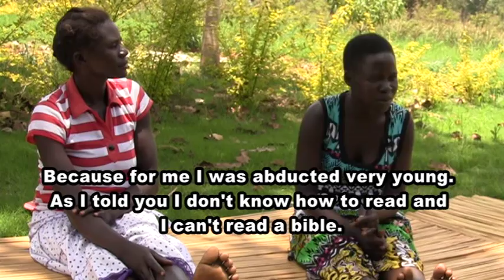Grace, Kids Ministry helps parents too